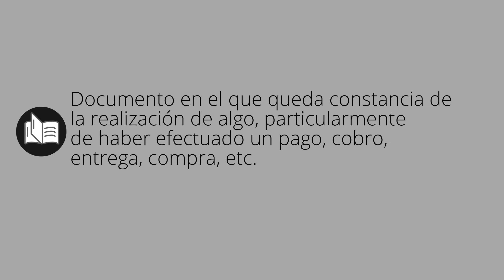Que significa COMPROBANTE • comprobante SIGNIFICADO • comprobante DEFINICIÓN • Que es COMPROBANTE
Que significa comprobante en español. Cual es el significado y definicion de comprobante. que es comprobante. comprobante definiicon en español. Todos los significados y definiciones del diccionario español.

Diccionario de la RAE (Kindle):
Diccionario de la RAE (Tapa dura):
Diccionario de primaria VOX:
Diccionario Esencial de la Lengua Española:
Diccionario Cambridge Español - Inglés: